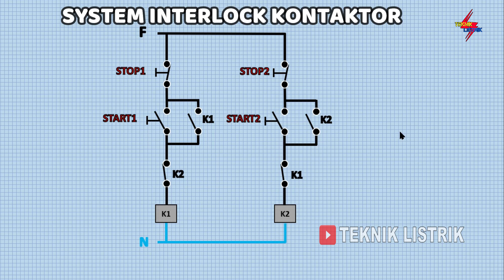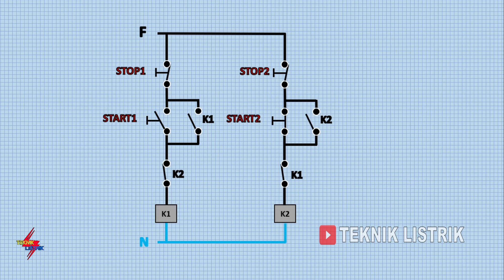CARA MEMBACA WIRING KONTROL - System interlock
di video ini menjelaskan CARA MEMBACA WIRING KONTROL SiSTEM INTERLOCK yang akan mudah di fahami oleh teman-teman, system interlock adalah system yang sering di aplikasikan pada rangkaian motor 3 fasa, yang dimana system interlock ini bisa disebut rangkaian pengaman pada rangkaian kontrol,
System interlock ini bisa di gunakan untuk rangkaian Forward Reverse karena system ini tidak boleh langsung bekerja secara bersamaan. wiring kontrol ini sangat mudah di fahami karena untuk interlock nya hanya menggunakan NC Kontaktor saja.